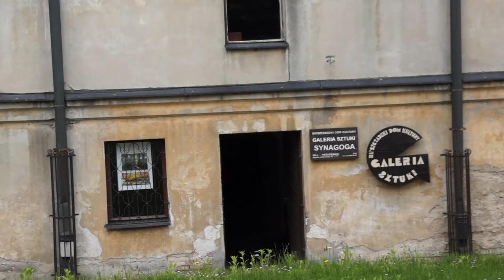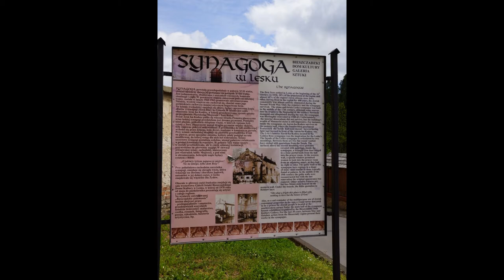SYNAGOGA the synagoge HOLOCAUST I SZTUKA holocaust and art